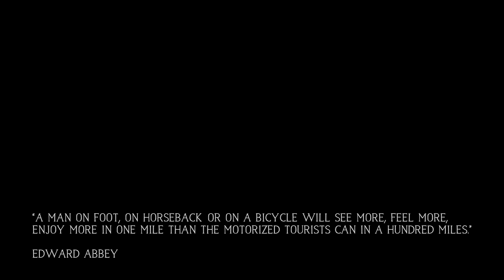The Magic of Bike Overnights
The music is from Linus an obscure S.Korean Prog rock band from the 80's.